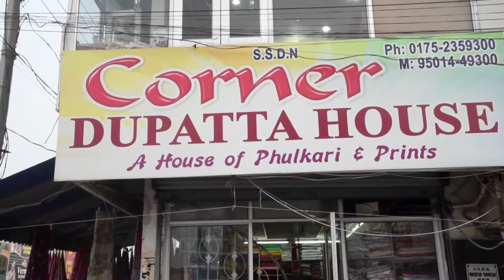PHULKARI | PUNJABI TRADATIONAL DOCUMENTARY